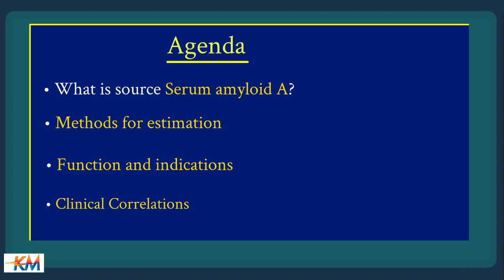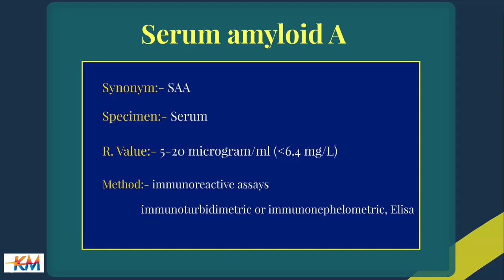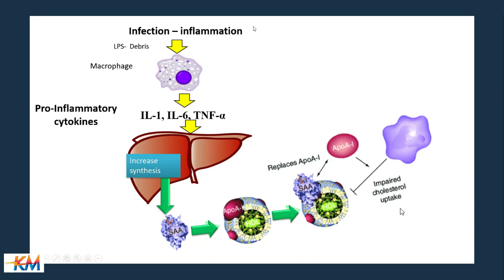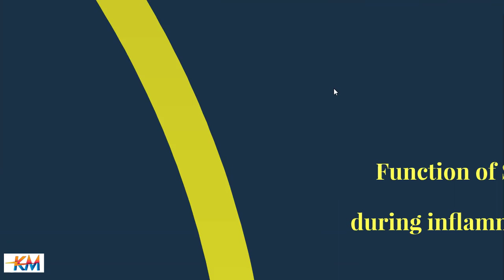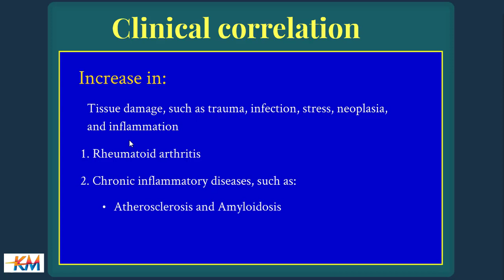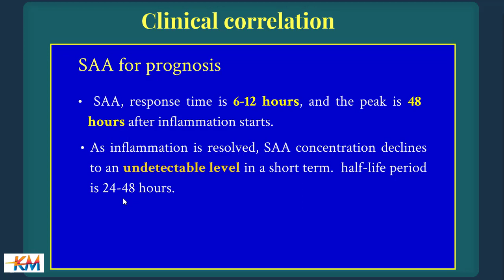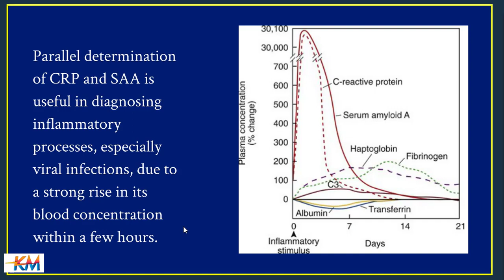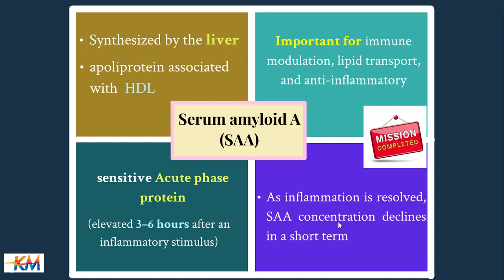Serum Amyloid A test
clinical pathology lectures,
acute phase proteins,

SAA is also known as one of the acute phase proteins (APP) in serum and plasma. synthesized from liver due to acute inflammation. Act as immune modulation, lipid transport, and anti-inflammatory.